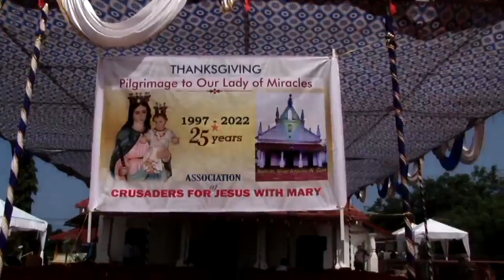Thanksgiving Pilgrimage to Our Lady of Miracles Church, Badem, Anjuna-Goa.